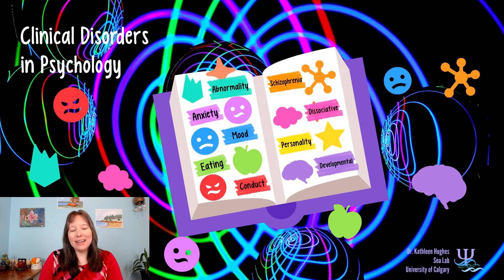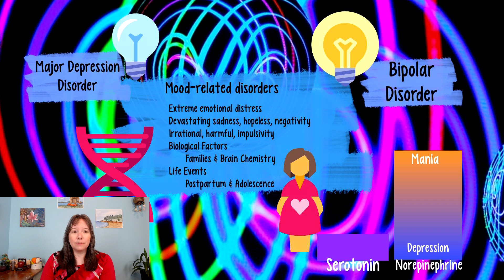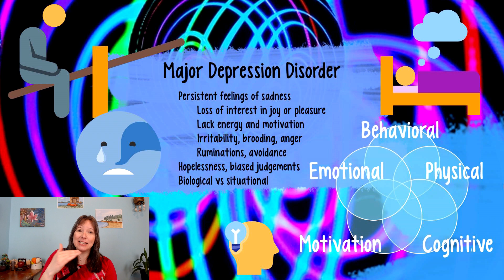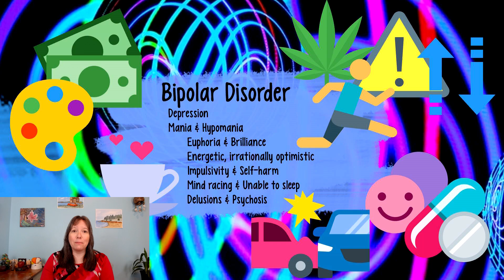Mood Disorders: Intro Psychology, Clinical Disorders #5